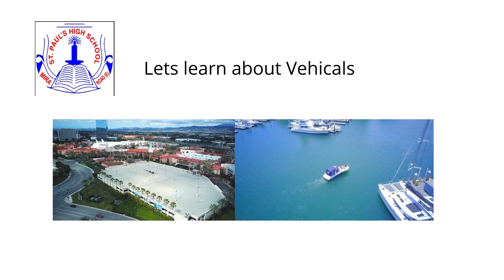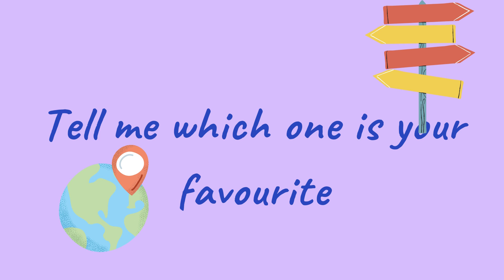TODDLEDOM - SR.K.G. - G.K. - Learn about vehicles